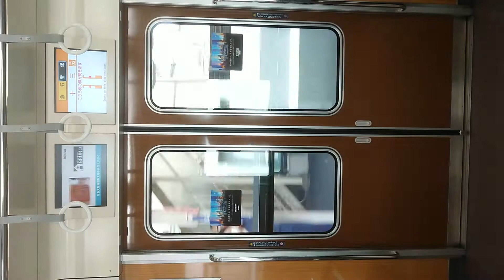阪急電車 宝塚線 扉 閉 大阪梅田駅～十三駅 9009F